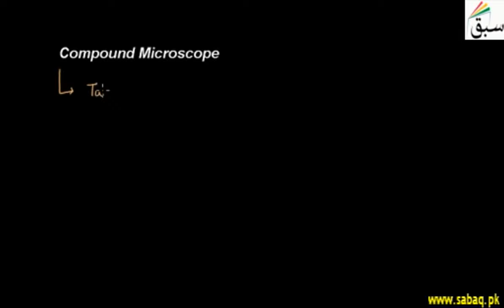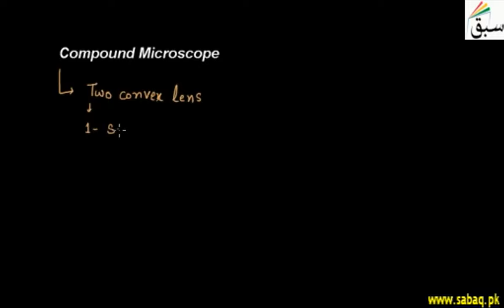Compound Microscope, Physics Lecture | Sabaq.pk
Its magnification is higher than other low power microscopes and reduce chromatic aberration.
This video is about: Compound Microscope. Practice tests and free video lectures for Physics, Chemistry, Biology, Math’s, Computer Science, English & more subjects are also available at Sabaq.pk. So, subscribe to Sabaq.pk/Sabaq Foundation now and get high marks in your exams.

CLASSES WE COVER AT SABAQ.PK / SABAQ FOUNDATION:

1. KG
2. Class 1
3. Class 2
4. Class 3
5. Class 4
6. Class 5
7. Class 6
8. Class 7
9. Class 8
10. Class 9
11. Class 10
12. Class 11
13. Class 12
14. Class 13
15. Class 14
16. MCAT
17. ECAT
18. CSS

BOARDS WE COVER AT SABAQ.PK / SABAQ FOUNDATION:

1. FBISE
2. Punjab Board
3. Sindh Board
4. KP Board
5. Balochistan Board
6. Cambridge

STUDY MATERIAL WE OFFER AT SABAQ.PK / SABAQ FOUNDATION:

1. Physics Lectures
2. Chemistry Lectures
3. Mathematics Lectures
4. Biology Lectures
5. English Lectures
6. General Science Lectures
7. Computer Science Lectures
8. General Math Lectures
9. Accounting Lectures
10. Statistics Lectures
11. Advance Accounting Lectures
12. Cost Accounting Lectures
13. Practice Tests
14. Physics Practical
15. Chemistry Practical